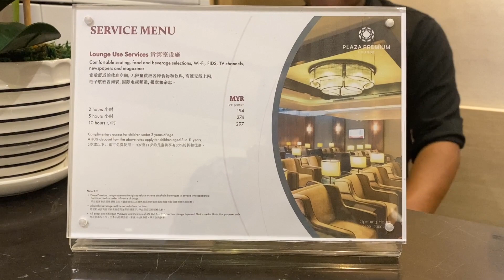Walk-Through Of Plaza Premium Lounge Penang At Domestic Departures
A look inside the Plaza Premium Lounge Penang in Penang International Airport in our full Plaza Premium Lounge Penang Review.

This is the only option for domestic departures. It's small!

This video shows everywhere inside this Plaza Premium Domestic Lounge, so you know exactly what to expect.

You can see the food, drinks, seating areas and more.

Don't miss a look inside the Plaza Premium Lounge Domestic in Penang.

Note: This channel used to be called Dive Into Malaysia but is now Malaysia Uncovered.